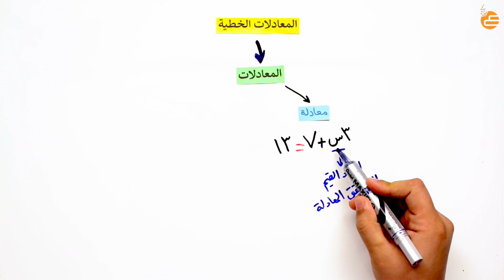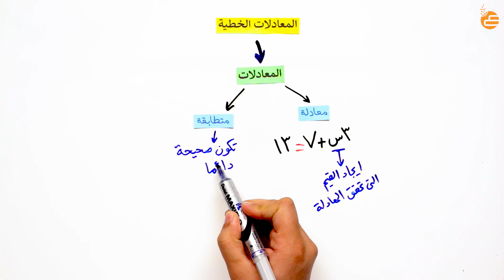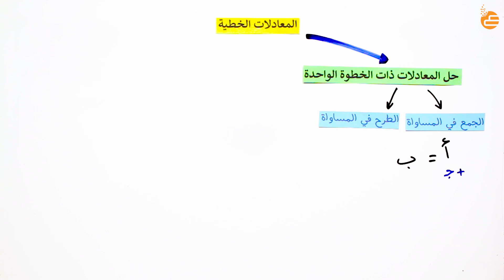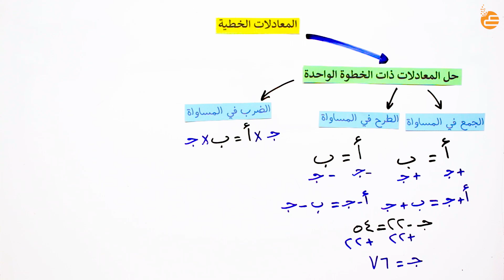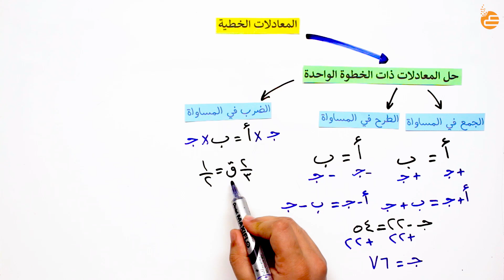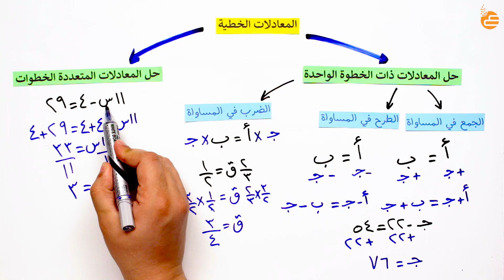تشويقة : حل المعادلات المتعددة الخطوات